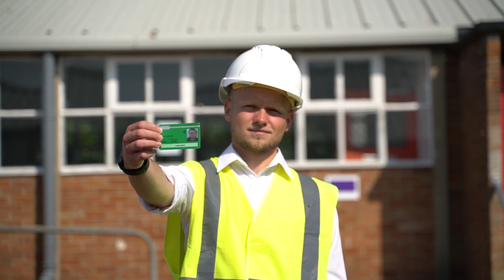Inspire Suffolk Staff and Student Awards – Outstanding Achievement - Dillon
At our annual Staff and Student Awards, we announced the winner of our Outstanding Achievement Award… Dillon Sheridan 💫

Dillon worked extremely hard to earn his CSCS card on our Step Up Construction course.

Despite thinking his dyslexia might hold him back, he completed his qualification to a high standard and gained full-time employment with a local building firm.

Find out more about his journey in his nomination video!

🎬: Cheddar Creative and George Bentley Photo.